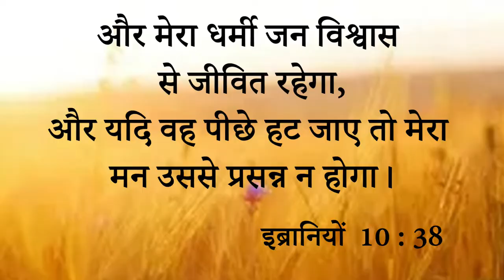Big Testimony || प्रभु का बड़ा अनुग्रह || 60 हजार कमाने वाला व्यक्ति आज10 लाख कमा रहा है। || आइए...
Big Testimony || प्रभु का बड़ा अनुग्रह || 60 हजार कमाने वाला व्यक्ति आज10 लाख कमा रहा है। || आइए देखें कैसे